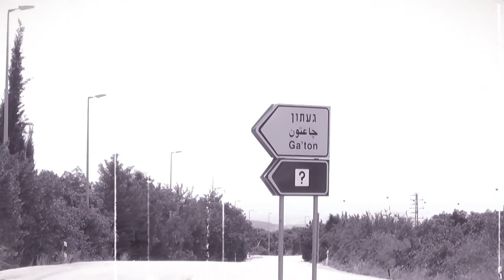Kibbuz Ga'aton The Dance Village